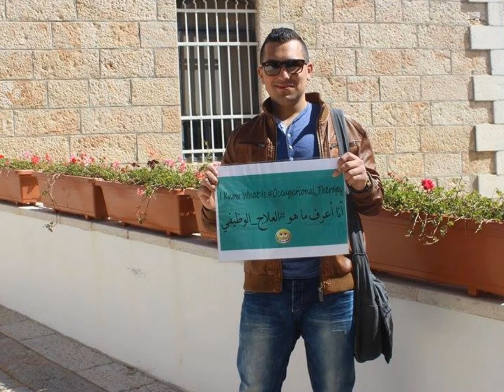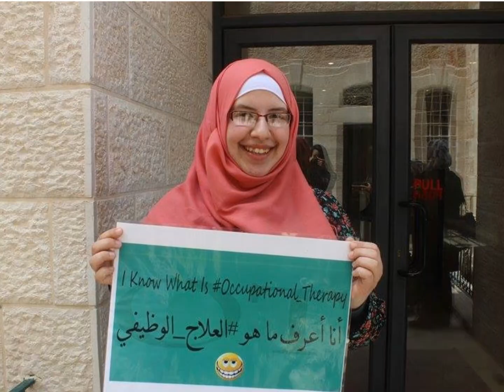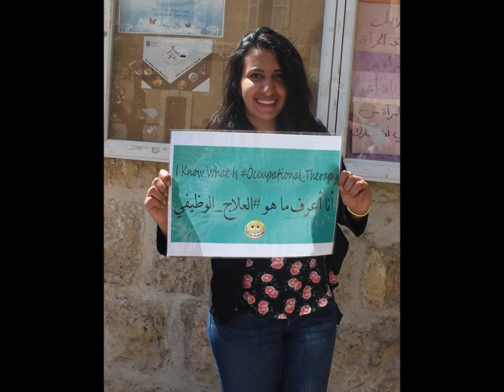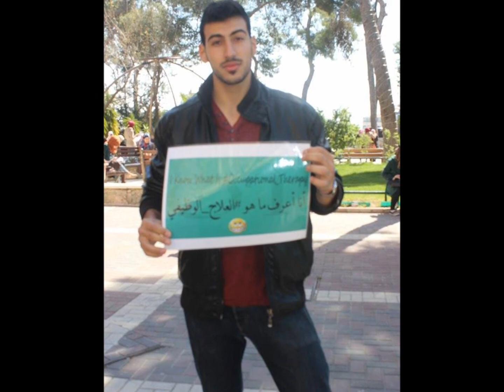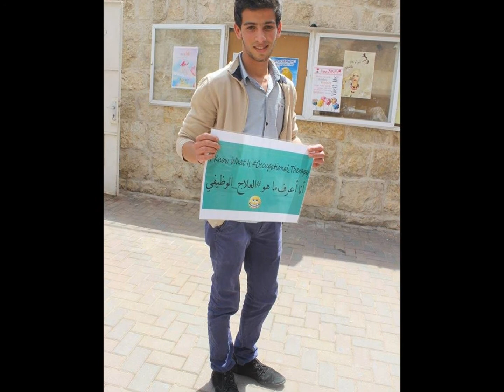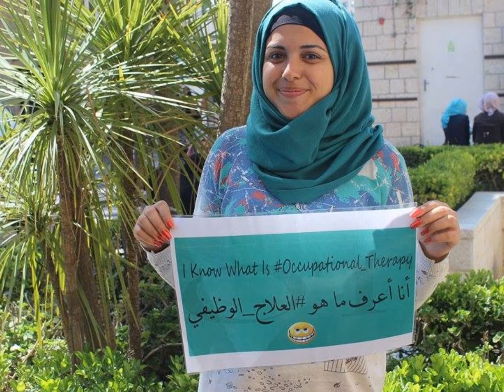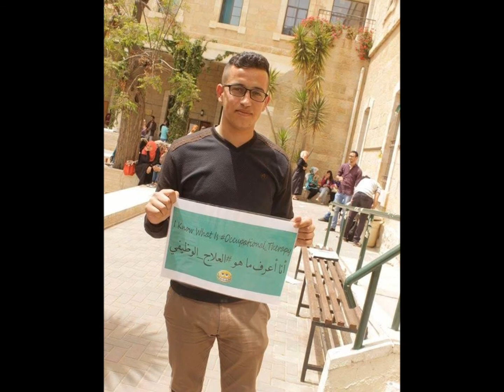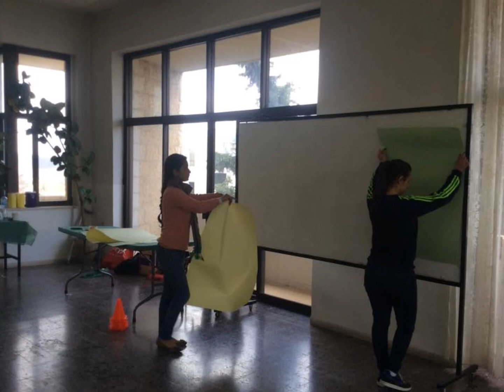I know what is occupational_therpay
OT Day event  celebrations of OT month April  2015
انا اعرف ما هو